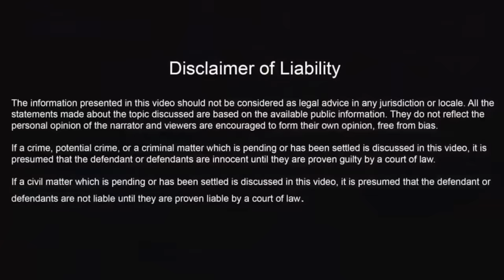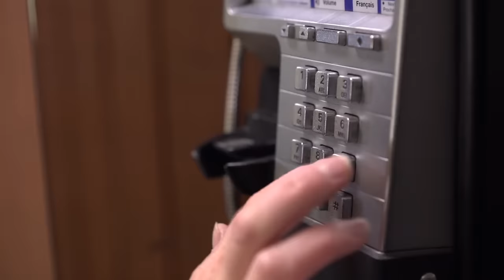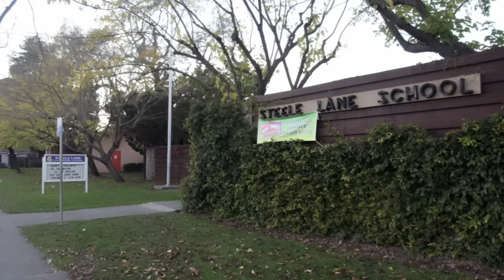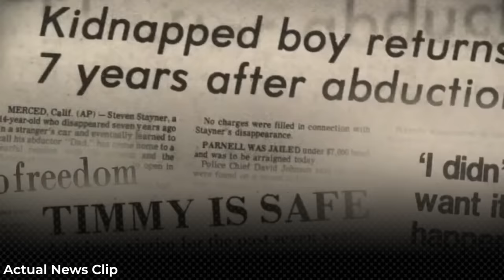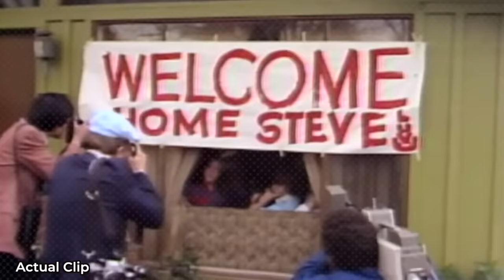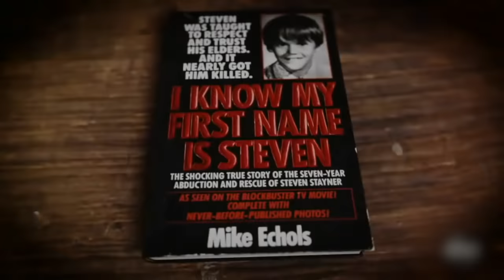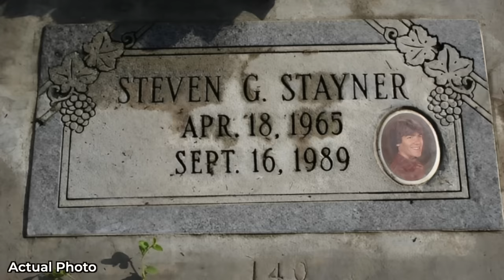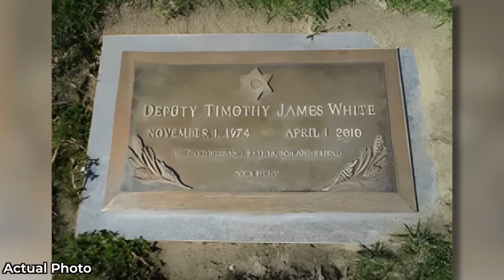The Most CHILLING Case You've Ever Heard | The Case Of Steven Stayner | From Victim to Hero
Welcome to M7 Crime Storytime. Today we will be taking a look at the case of Steven Stayner. A seven year-old boy who went from being a victim to a hero. Steven’s case was one of a kind. Steven thought that the worst had passed, but little did he know that his nightmare wasn’t over just yet. Watch this video to learn about Steven’s chilling story and how his abduction altered the lives of many that surrounded him.

TIMECODES:
0:00 Intro
01:47 Merced California
02:37 Steven Gregory Stayner
03:36 Abduction & Investigation
05:52 Life in Captivity
08:37 A new Victim
10:23 The Escape
14:18 Kenneth Parnell
16:24 Arrest & Conviction
18:34 Later Life